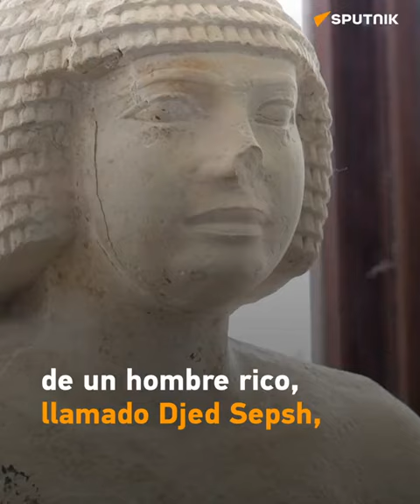Un Messi de 4300 años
En Egipto encontraron un objeto relacionado con el apellido del capitán de la selección argentina de fútbol.